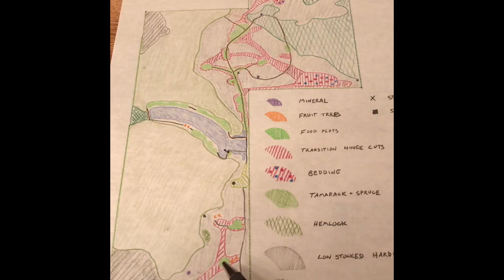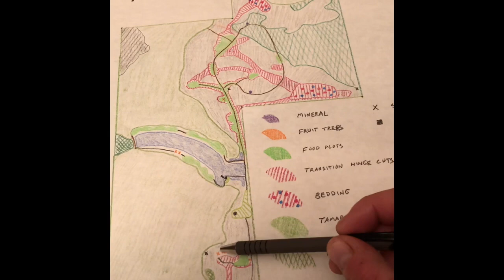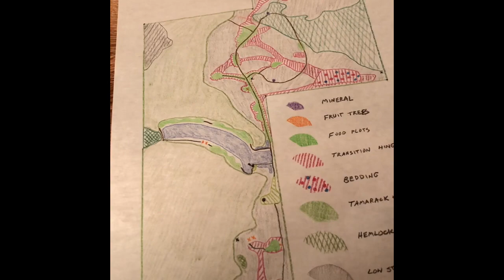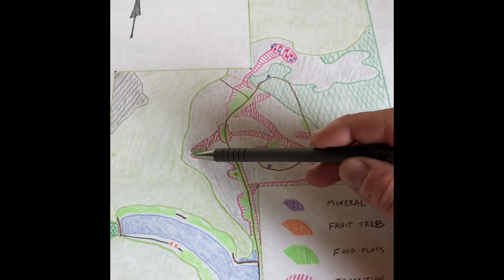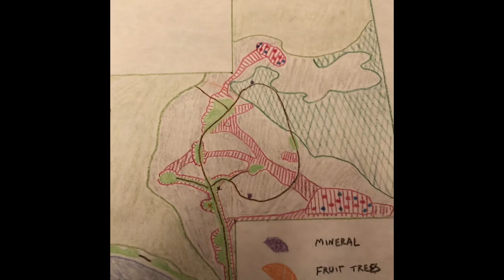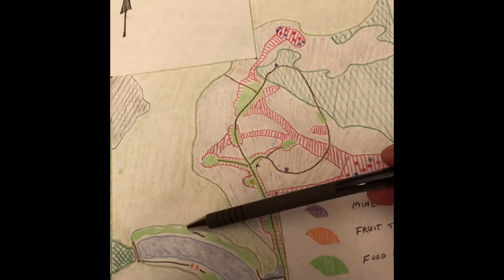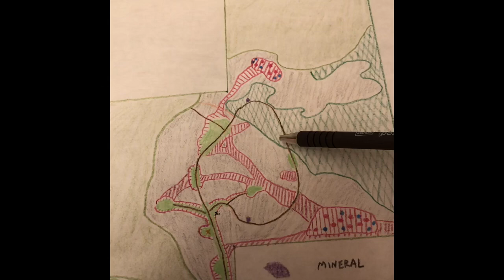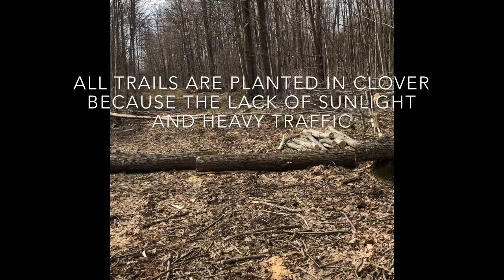#7 Land Management HOW I TURNED My LAND into a DEER HAVEN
I explain all the techniques I am implementing into my land to make it the best hunting property possible. I include how I laid it out for low impact hunting, where I place food plots and hinge cut bedding areas and why.